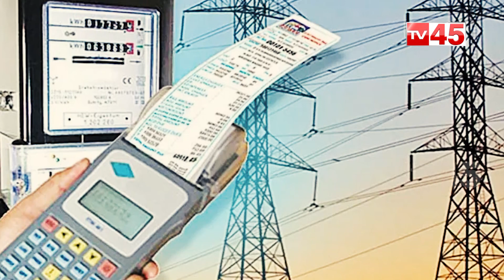cm jagan big shock to ap daily workers | TV45